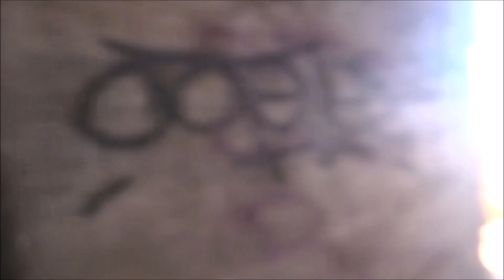Fort de Caveaux Tour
A short tour of the abandoned Fort de Caveaux on Pomègues Island (Frioul Archipelago), off the coast of Marseille, France.